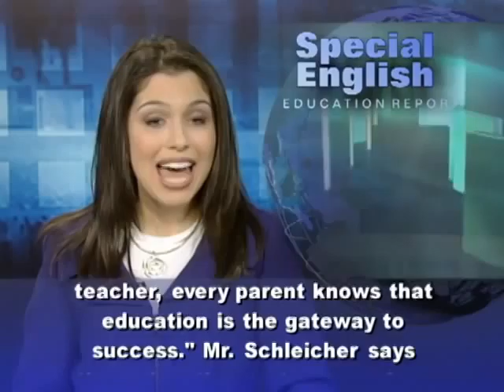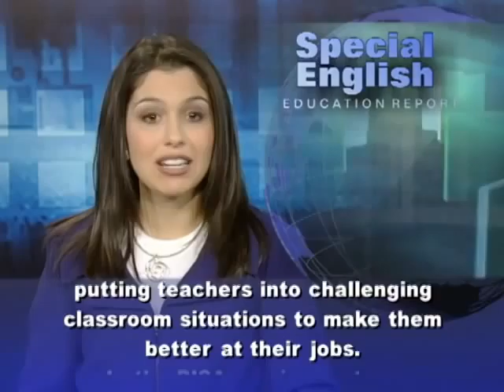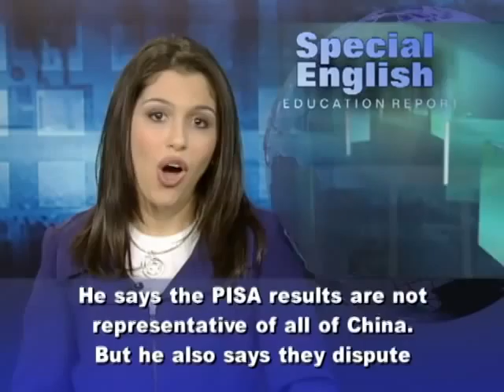Lessons From Shanghai's Top Scores on International Test